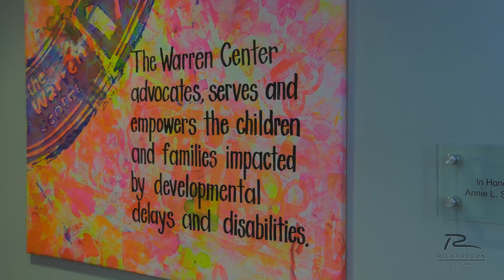2018 Public/Non-Profit/Educational Award, The Warren Center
The 2018 Public/Non-Profit/Educational Award went to The Warren Center for its 50th anniversary advocating for, serving and empowering children impacted by developmental delays and disabilities, and their families.

More about this award: the Public/Non-Profit/Educational Award is presented to a public sector or non-profit entity, or an educational institution. The organization must have made an impact and provided distinguished service to the businesses and citizens of Richardson as evidenced by a recent achievement or milestone.